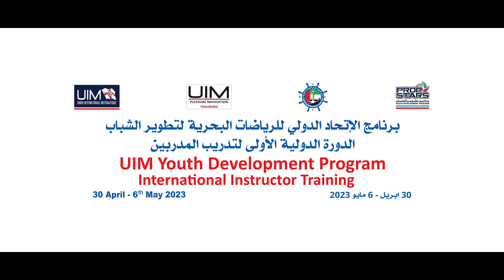1st UIM Youth Development Program International Instructor Training in Fujairah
1st UIM Youth Development Program International Instructor Training in Fujairah

Sunday 30th April – Saturday 6th May 2024 in Fujairah International Marine Club